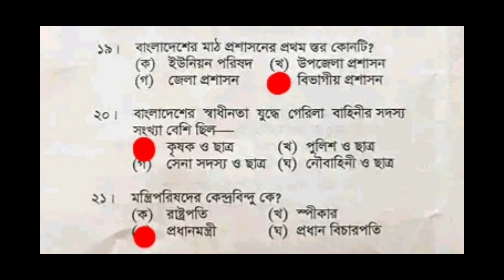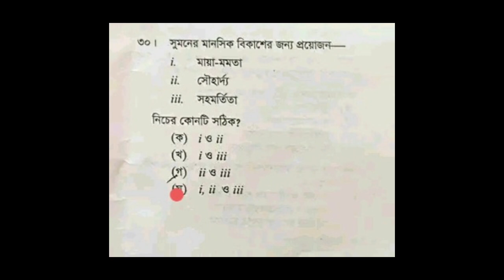রাজশাহী বোর্ড পৌরনীতি এমসিকিউ প্রশ্নের সমাধান | এসএসসি ২০২৩ | Rajshi Board Civics Mcq solution.